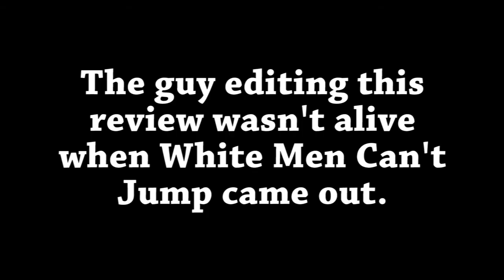Highly Suspect Reviews: Wilson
In this adaptation of a Daniel Clowes graphic novel, Woody Harrelson plays the titular Wilson, a misanthrope who still never stops trying to connect with people, despite his lack of understanding of social niceties. Ok, he's kind of an asshole, but one you can't help but sorta like. Into his life comes his long-estranged ex-wife (Laura Dern) who reveals that rather than having had an abortion when she left him, she gave birth to a child and gave it up for adoption. Wilson is thrilled to find this out and wants to develop them into a family, but is he even capable of such a thing? Chris, Beau, and Frank give you the skinny.